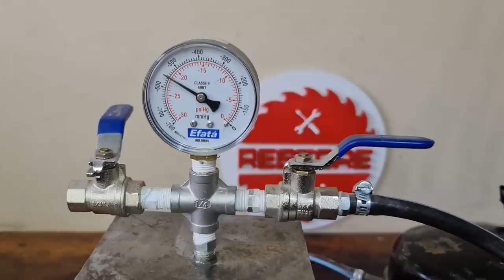Restoration Of A Very Rusty Old Airgun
Restoration of a 1903 Corn Thresher /iBd1J2p_56Q

Restoration of a 2003 Jeep Grand Cherokee 1958